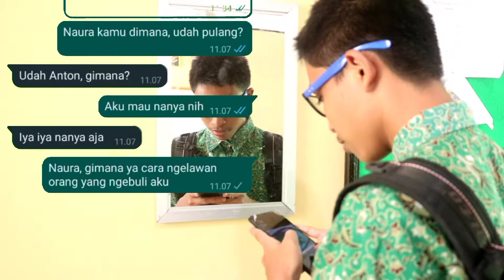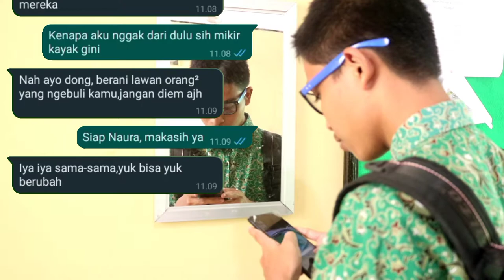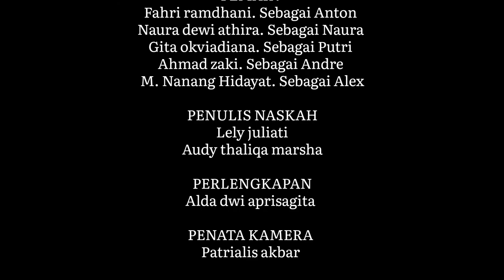Film pendek-Berubah (short movie)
SENI BUDAYA

Film pendek dengan judul " BERUBAH"

XII MIA 5

Lely Juliati
Patrialis Akbar
Alda Dwi aprisagita
Naura Dewi atira
Gita okviadiana
Fahri Ramdhani
M.nanang Hidayat
Ahmad Zaki
Audi thaliqa marsha

SMA NEGERI 2 SUMBAWA BESAR